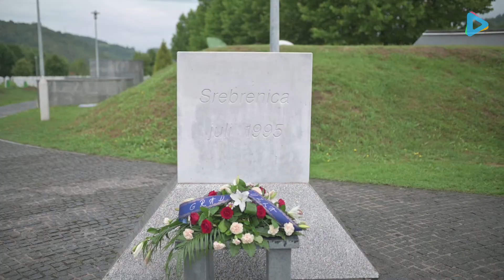Imamović posjetio Memorijalni centar Srebrenica i darovao knjige